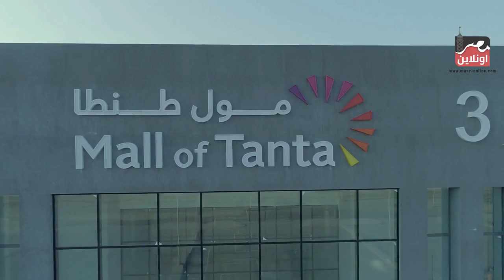شاهد مول طنطا أكبر مول تجاري - Mall of Tanta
تحت رعابة
Richard Elhaj Media